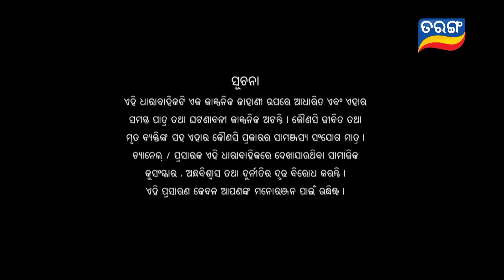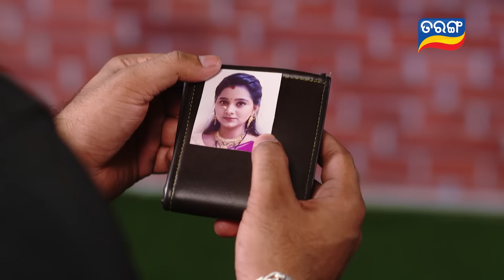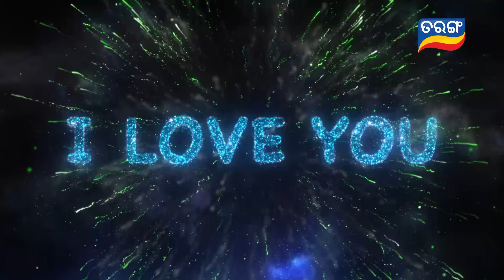Jhia Amara Nuabohu | Full Ep 1719 | 10th May 2023 | Odia Serial – TarangTV